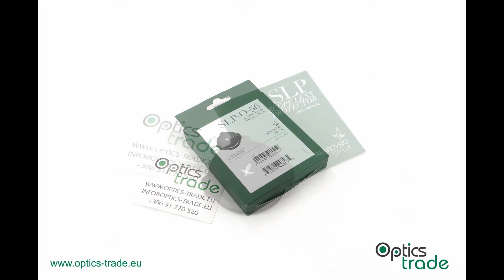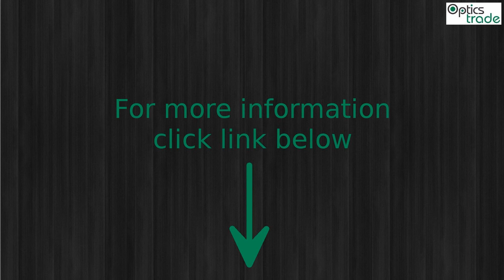Swarovski SLP-O Objective Cover Photo slideshow